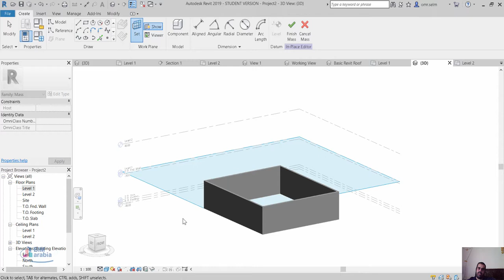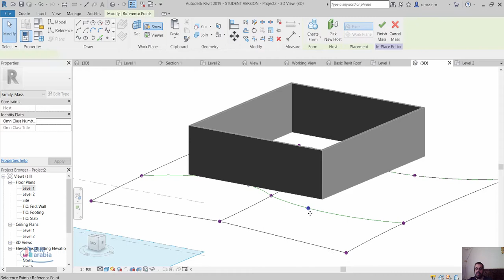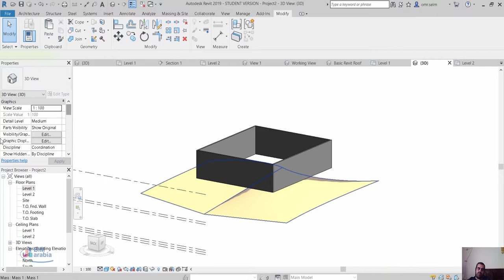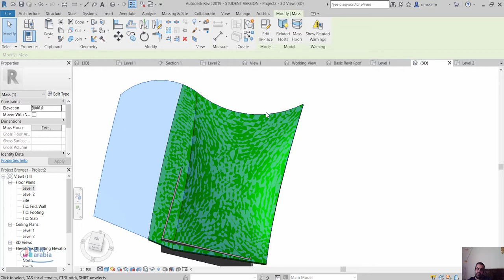REVIT ROOF BY MASS